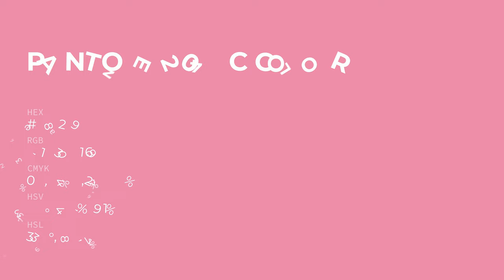color e782a9 hex color - Red color - Cool color e782a9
What color is ? e782a9 hex color - Red color - Cool color e782a9

Hex e782a9 Color Code is also known as color.